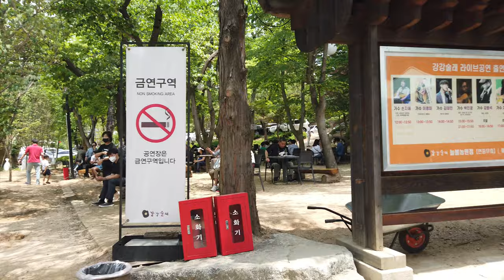People waiting to enter the restaurant : Jun 12, 2022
1526-3 Hoguk-ro, Deokyang-gu, Goyang-si, Gyeonggi-do